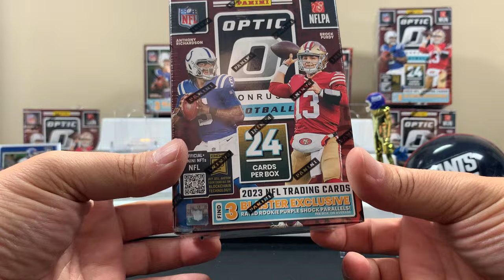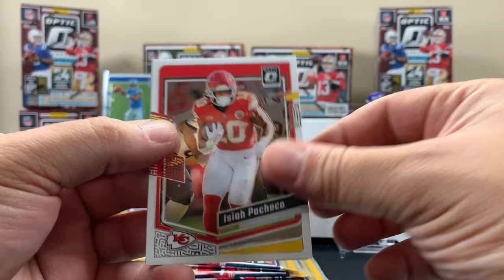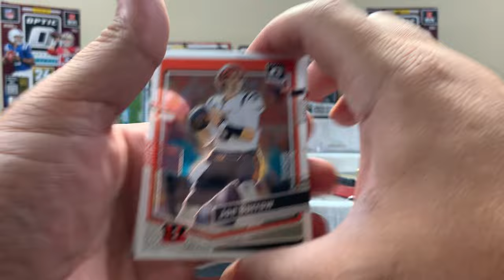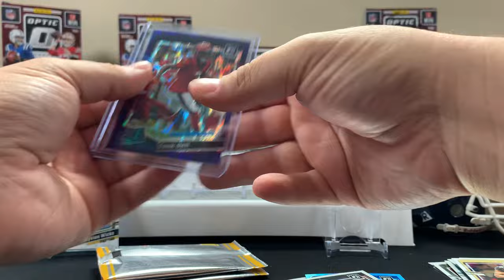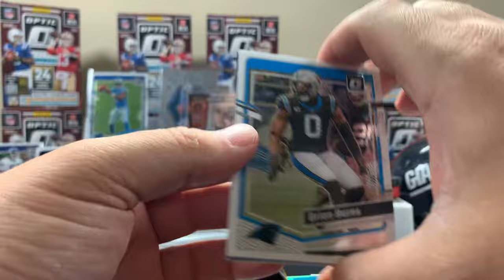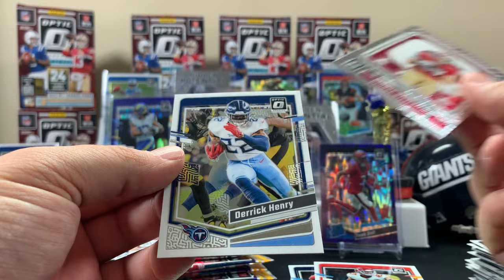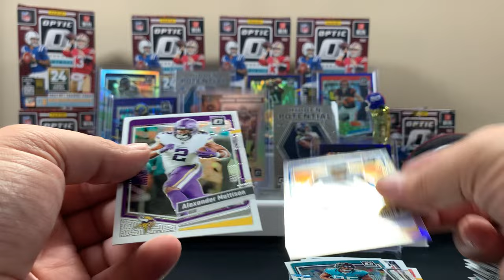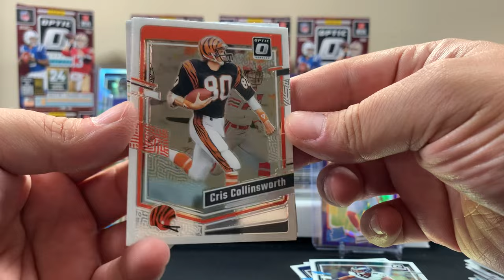6 more! BLUE GLITTER! 2023 Donruss OPTIC Football Blaster Box Opening! 🏈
Getting into another 6er! Looking for some hot rookie cards or cool inserts!